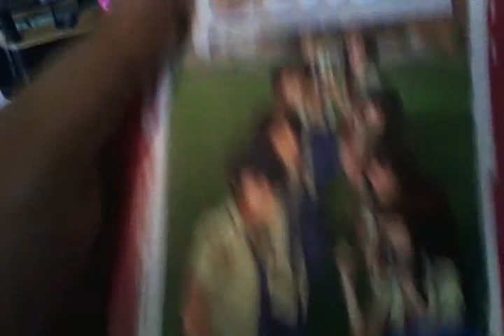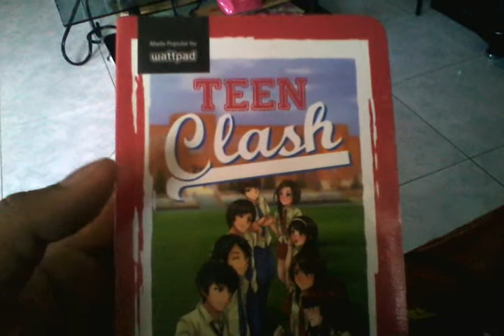"Teen Clash" Book Unboxing Video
Fairytales can be compared to real life, but sometimes real life can be like a fairytale. Written by iDangs (Ilyn Anne Danganan) popfiction, imprint & Published by Summit Publishing Inc.